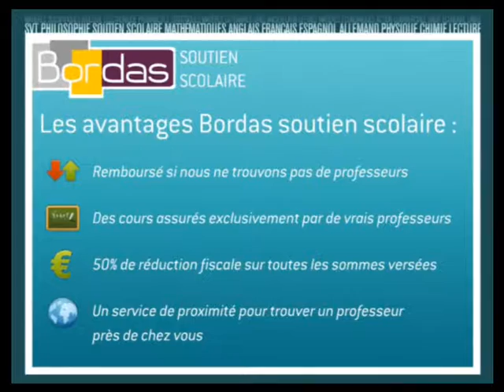Soutien Scolaire 1ere S - Salon-de-Provence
Bordas.com : Trouvez un professeur de 1ere S à Salon-de-Provence par le site Bordas Soutien Scolaire
Mise en relation immédiate par le site Bordas Soutien Scolaire avec un professeur de l'éducation nationale ou du privé en 1ere S à Salon-de-Provence.